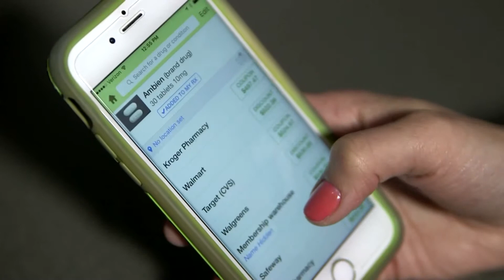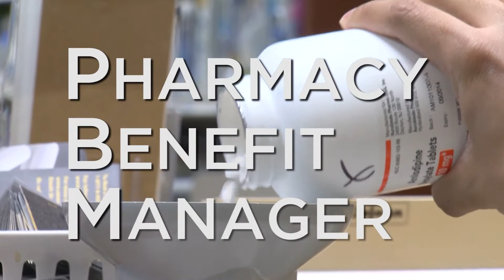Your Co-Pay For Prescriptions May Be More Than Just Using Cash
Pharmacies can sometimes offer a lower cash price because they don't always pocket the co-pay.